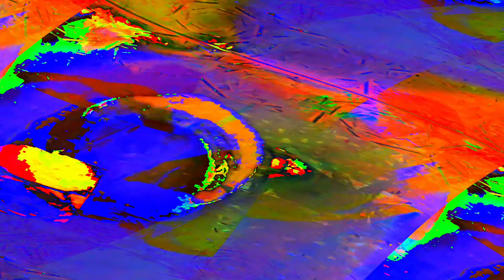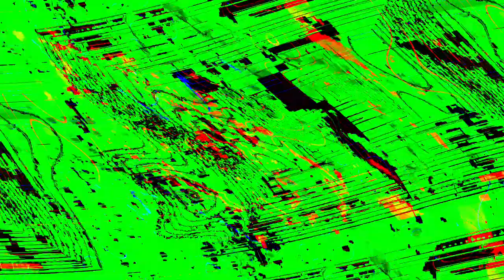[EPILEPSY WARNING] Movie 24 05 15 17h58m17s